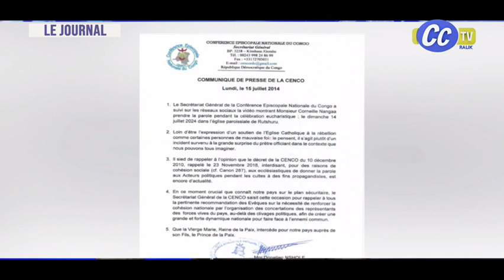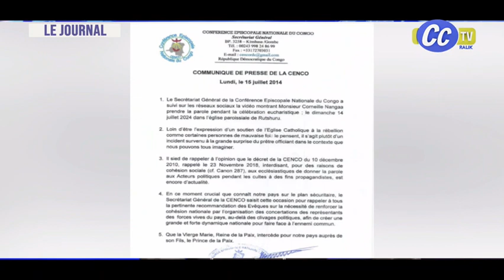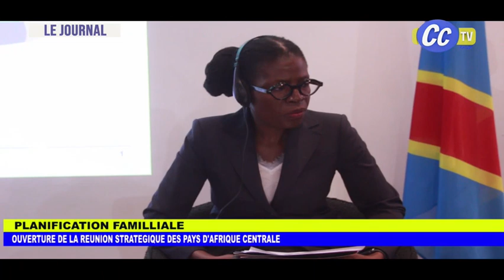JOURNAL TELEVISE DU 15 07 2024 ;